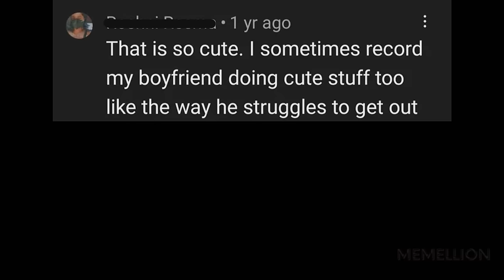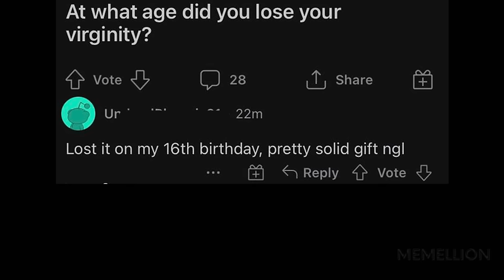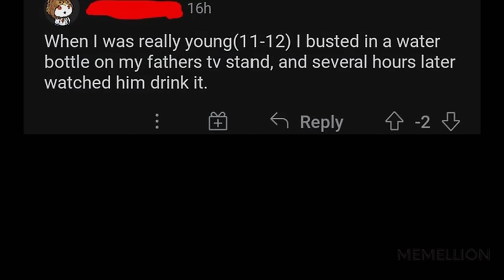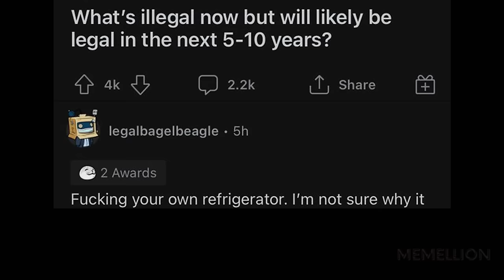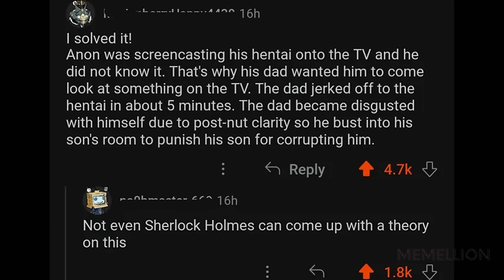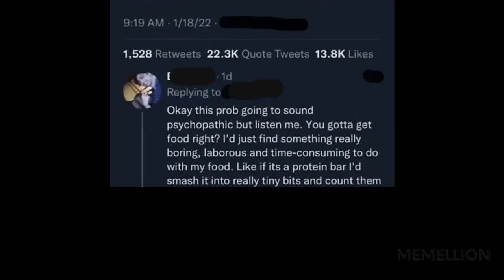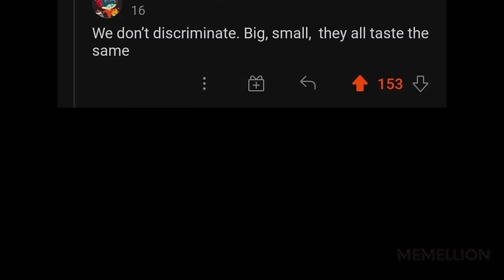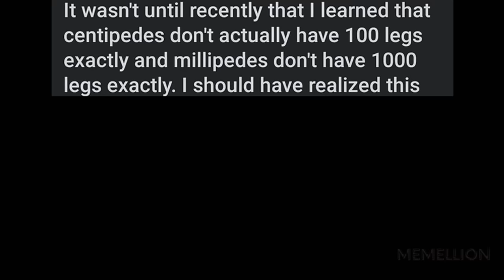CURSED COMMENTS V107